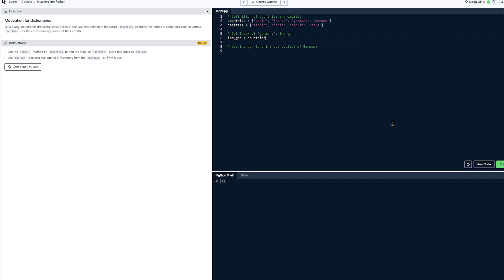The Danger Of Using A.I. To Learn Coding